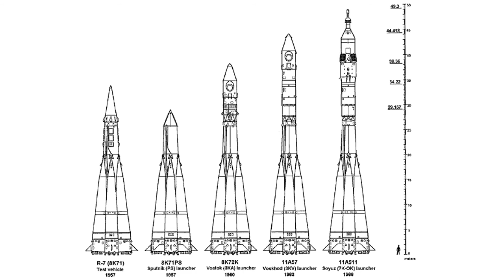60 Years of the Space Age Podcast part 5 the Road to R 7